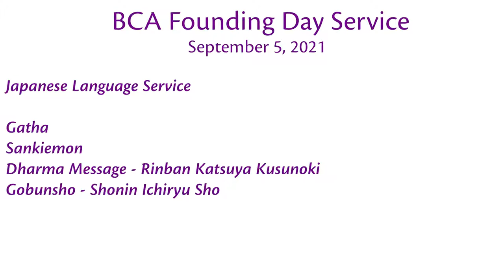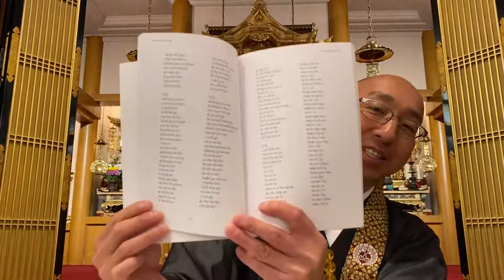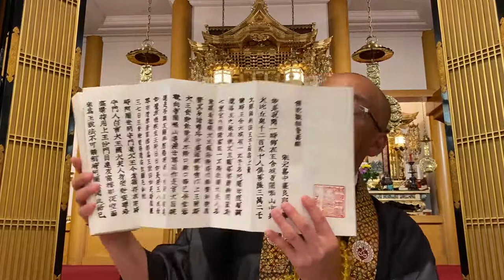シアトル別院日本語法座 2021年09月05日